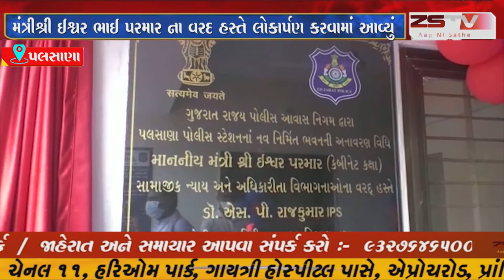પલસાણા ખાતે આજરોજ નવનિર્મિત પોલીસ સ્ટેશનનું કેબિનેટ મંત્રીશ્રી ઈશ્વર ભાઈ પરમાર ના વરદ હસ્તે લોકાર્પણ